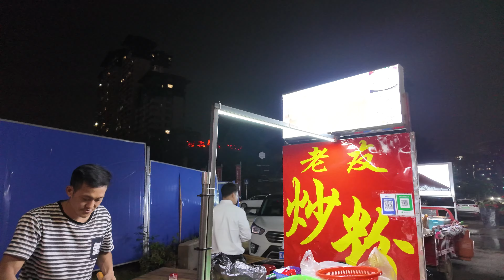宵夜必吃美食之炒麵，2分鍾炒好一份！Chow Mein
社區旁的路邊攤炒麵，滿足了周邊居民的口腹之欲。